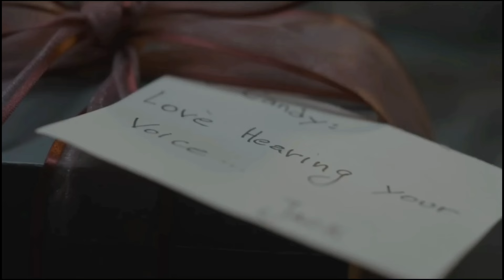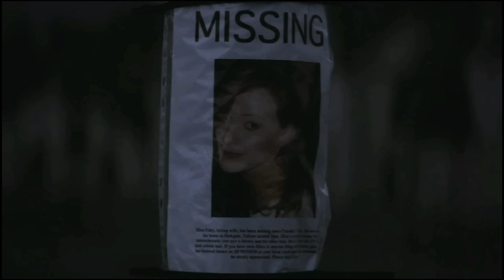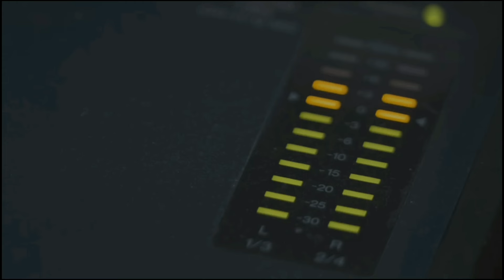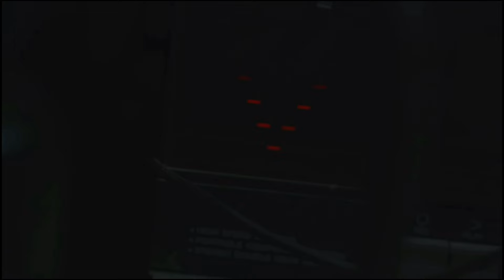Nightmare Radio: The Night Stalker (2023) Movie Explained in Hindi||Horror Movie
Nightmare Radio: The Night Stalker (2023) Movie Explained in Hindi||Hollywood Movie||Horror Movie
Hello,  welcome to my YT channel 'Bollywood Ki Baat'
At here we are providing you all the necessary issues pertaining to the bollywood, tollywood, and other entertainment industries.
Providing information based on facts and data. No fake news.
Until not a total 4600 people have joined us, then why are u so delaying to becom a part of this platform.

Nightmare Radio (2023) Thriller movie is explained in Hindi . The Netflix horror drama Thriller film 'Nightmare Radio: Night Stalker' is being summarized with the full ending in हिन्दी explanation.

Credits:

Images and footage Source: Black Mandala and

Trinity Creative Partnership

Director: Nathan Crooker

Producer: Carlos Goitia